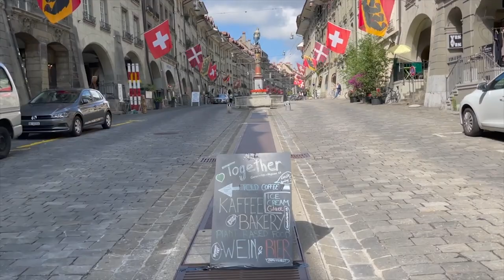Top 10 Beautiful Places In Switzerland! Perfect for Hiking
Greetings, fellow adventurers! Are you ready to embark on a journey to one of the most enchanting and magical places on Earth? Then come with me to Switzerland, a land of soaring peaks, sparkling lakes, and charming villages that will capture your heart and leave you in awe.

Switzerland is a country that's often referred to as a paradise on Earth, and it's easy to see why. From snow-capped mountains to pristine lakes, and from quaint towns to bustling cities, Switzerland has something to offer everyone. And in this video, I'll be taking you on a journey through the top 10 best places to visit in Switzerland.

But be warned, once you’ve seen these breathtaking destinations, you may never want to leave! Switzerland is a country that's steeped in natural beauty, culture, and history, and its stunning landscapes will leave you mesmerized.

About Travel the World
🎥 Videos about beautiful countries, travel inspiration and nice places to visit.
🎨 Written, voiced and produced by Travel the World

106 and 106A, the fair use of a copyrighted work, including such use by reproduction in